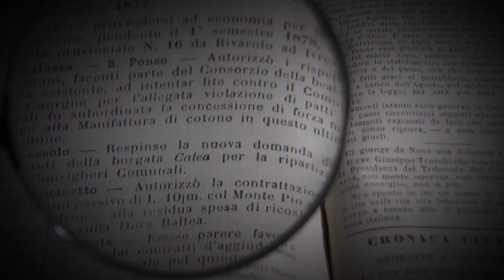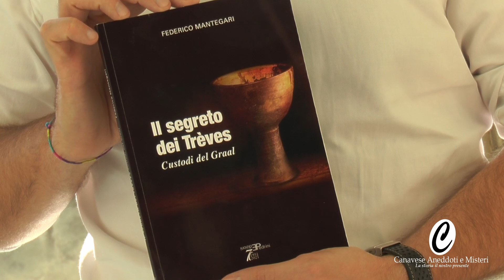CANAVESE D'AUTORE -IL SEGRETO DEI TRÈVES CUSTODI DEL GRAAL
La video-intervista a Federico Mantegari, giovane autore del romanzo:
Il segreto dei Trèves custodi del Graal
Un viaggio nel tempo tra passato e presente, per raccontarci la storia più antica del mondo, che trae origine dai fondamenti del Cristianesimo.
Musiche originali del Maestro Sandro Frola;
Testi e sceneggiatura di Paola Scibilia;
Riprese di Andrea Vigliocco;
Conduce Andrea Avataneo;
Regia di Roberto Gillone